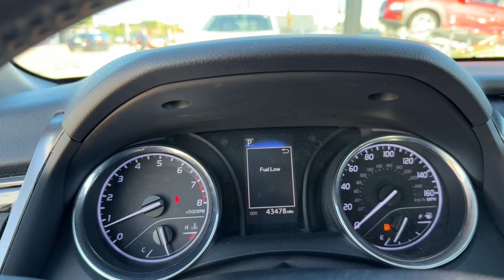2019 Toyota Camry SE Miami, Miami Beach, Homestead, Kendall, Coral Gables FL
Pre-Owned 2019 Toyota Camry SE available at Ferco Motors located in 1740 SW 1st Street, Miami, FL, 33135. Servicing the Miami, Miami Beach, Homestead, Kendall, Coral Gables area.

Introducing the   2019  Toyota Camry.  Find the sweet spot where luxury meets convenience when you take the wheel of this alluring, standard-setting Camry. It's the sedan designed around you - your comfort, your safety, your driving pleasure. You'll be amazed by its cutting-edge technology, fall in love with its exquisite looks, and be thrilled by its muscular power. The following are some of this vehicles highlighted options: Apple Carplay®/Android Auto®, Keyless Entry, Satellite Radio, Back-Up Camera, Steering Wheel Audio Controls, Aluminum Wheels, Alarm, Electronic Stability Control, Power Driver Seat, Rear Spoiler. Feel what it's like to drive an over-achiever. Our friendly, professional team will put you in the driver's seat of this sporty Camry today.